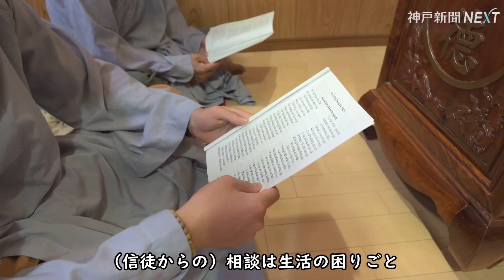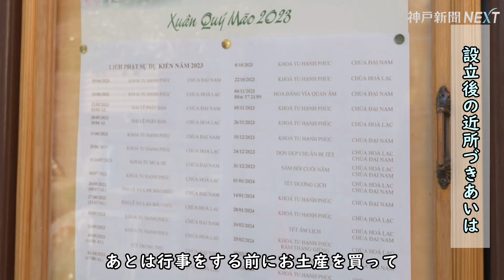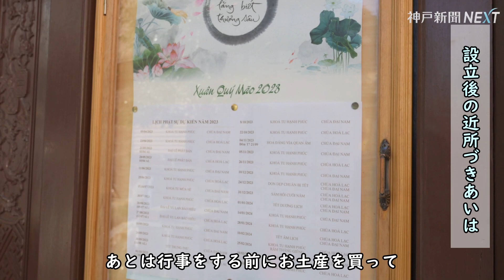‹視（みる）›神戸・長田のベトナム人 難民「ボートピープル」らが寺院立ち上げ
ベトナム人が数多く住む神戸市長田区の真野地区に、関西でも数カ所しかないベトナム仏教寺院「和楽（わらく）寺」がある。月１度の読経会には市内外から１００人前後の若者らが集い、日々の平穏を祈り、同胞との食事や会話も楽しむ。